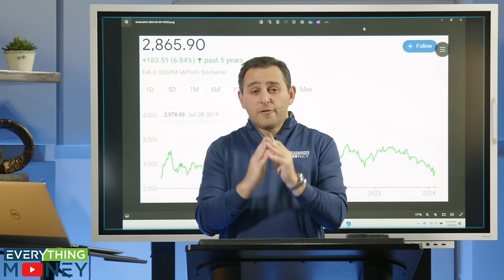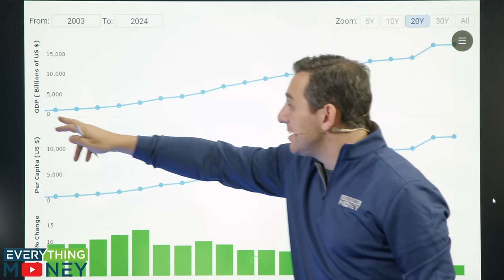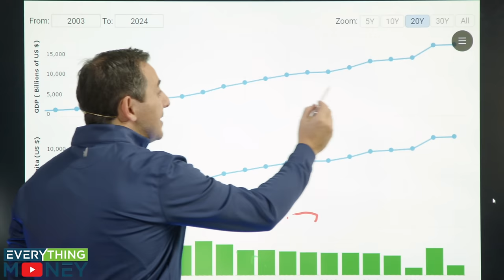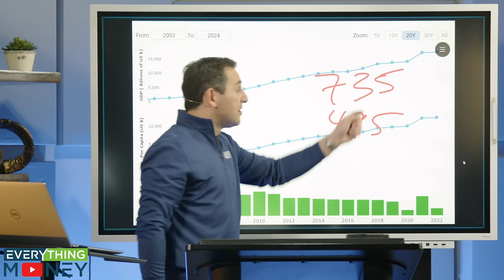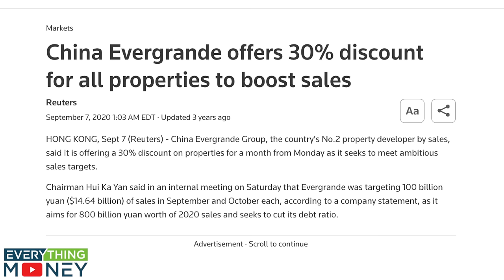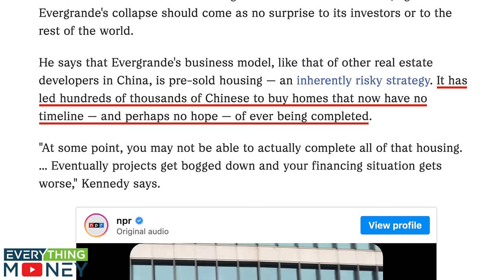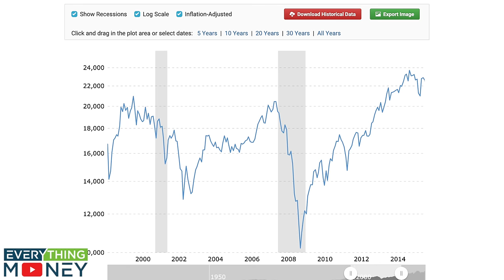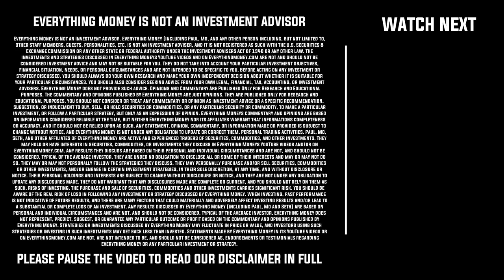The Truth About China's Economic Crisis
Evergrande is in trouble. The population is in decline. The stock market has collapsed.

In this video, Paul Gabrail goes deeper into the current crisis enveloping China. He'll explain what's really going on, and why a good China is actually better for the U.S. And so much more! You won't want to miss this one.